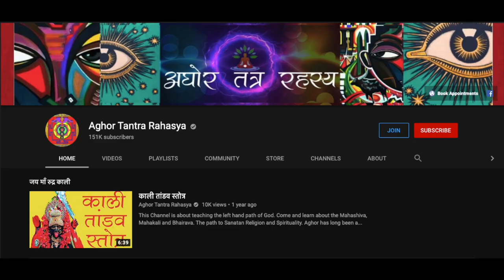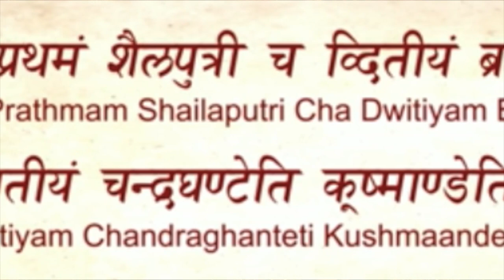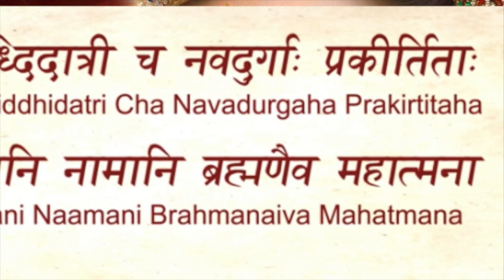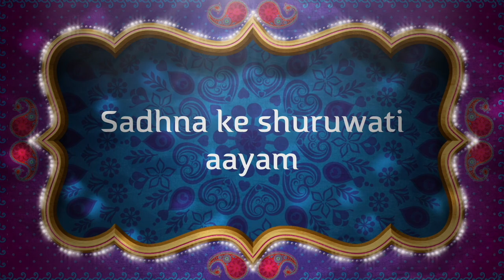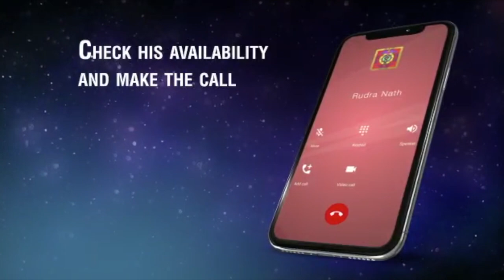इस चैत्र नवरात्र में करें ९ दिन सिद्ध नवदुर्गा जाप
सुख शांति और उन्नति देगी ये जाप हर रोज़ १०८ बार।
Alakh Aadesh!